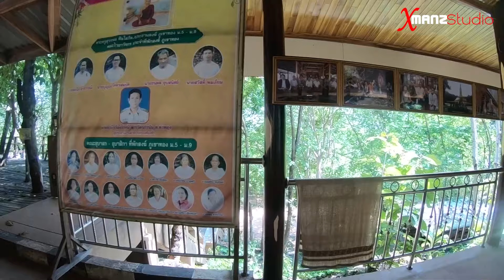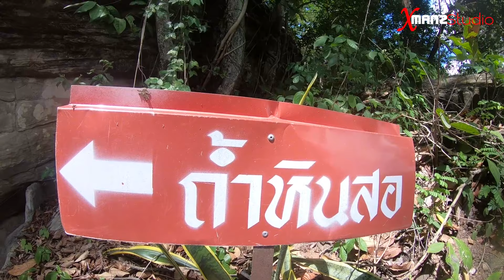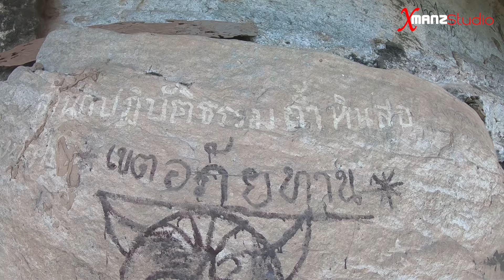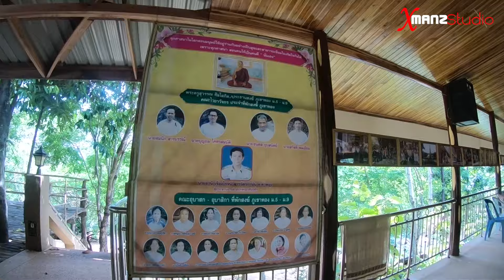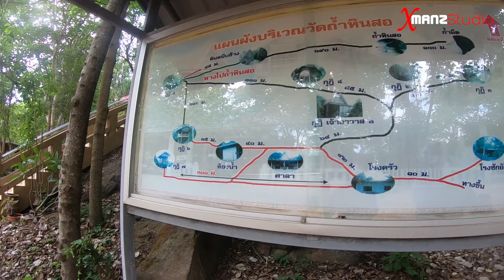ถ้ำหินสอ วัดถ้ำหินสอ ต.คำพอุง อ.โพธิ์ชัย จ.ร้อยเอ็ด